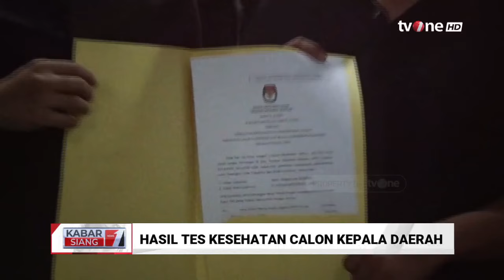Dua Paslon Kepala Daerah di Sulsel Lolos Tes Kesehatan | Kabar Siang tvOne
Kabar Siang, - Dua Paslon Kepala Daerah di Sulsel Lolos Tes Kesehatan | Kabar Siang tvOne

KABSI01
FR01
RZA01